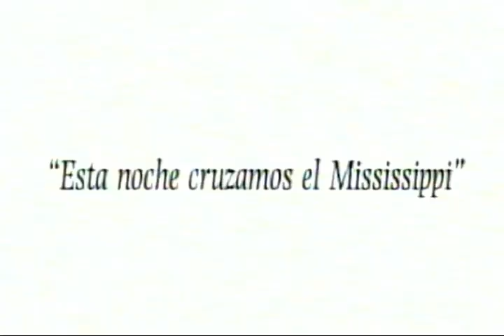Prensa Vs Pepe Navarro